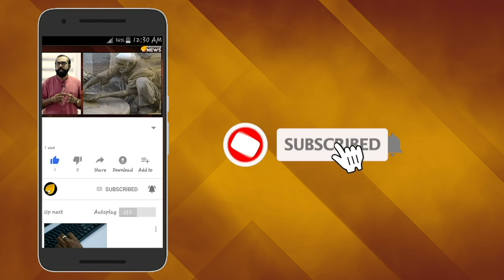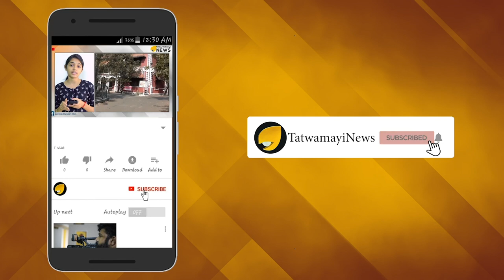ഇരട്ടച്ചങ്കനാടാ പറയുന്നത്; കത്തി താഴെ ഇടടാ സുഡാപ്പികളേ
സ്വന്തം അണികള്‍ എസ് ഡി പി ഐയുടെ കൊലക്കത്തിക്ക് ഇരയാകുന്പോളും വോട്ടുബാങ്കിനെ പേടിച്ച്  സംസ്ഥാനത്തെ ഭരണപക്ഷവും  പ്രതിപക്ഷവും  നിഷ്ക്രിയത്വം  തുടരുകയാണ് .